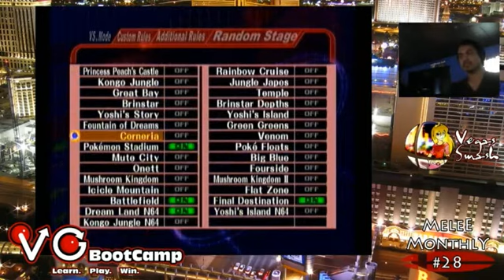Melee - VMM28 - Singles - WB3 - Mi (Doctor Mario, Yoshi) vs Saiko (Sheik)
12/16/2012
Vegas Melee Monthly #28
Gemini Arcade Palace
Las Vegas, NV
Singles - Winners' Round 3